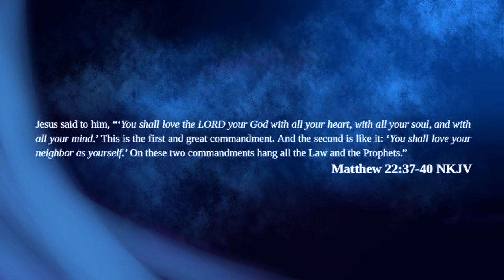Righteousness Month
Hello! I spent about a month working on this little animated short, so I hope it is of some enjoyment to you all. :D The video is pretty much self explanatory as It’s made to promote an event I started called Righteousness Month.

“And this I pray, that your love may abound still more and more in knowledge and all discernment, that you may approve the things that are excellent, that you may be sincere and without offense till the day of Christ, being filled with the fruits of righteousness which are by Jesus Christ, to the glory and praise of God.” Philippians 1:9-11 NKJV

I would like to apologize for any awkwardness on my part either in the video or my writings. This project is very dear to my heart and I sincerely hope it helps make your day. At the least do enjoy my wide eyed LEGO minifig being a dweeb. Not to distract from the message as that is the main focal point here. I do hope this will at least help someone out there on this little planet.

As for the art, everything was animated in TV Paint, and some of the still images were created using Paint Tool Sai and/or Clip Studio Paint.

The music used in this video is “Resting Place // Her Heart Sings” by Sounds Like Reign on YouTube. Please do check them out as they have VERY wonderful music.

Not much else I can say here. If you want to say anything please write in the comments bellow! :D I’d love to hear from you~

Also wanted to mention I’m writing this video description while Birby is sitting next to me singing and playing. Budgies are such delightful little gifts from God.

Godspeed,
~MO